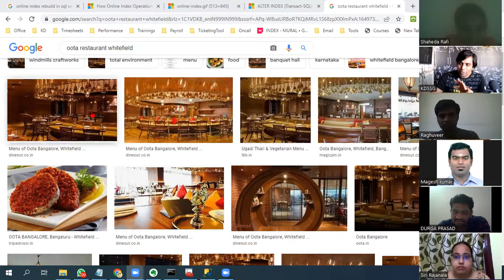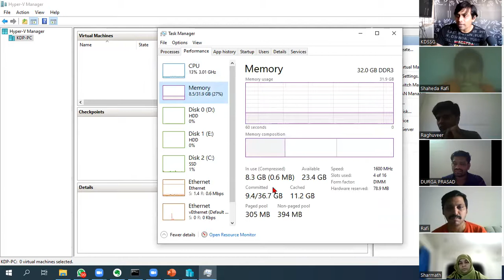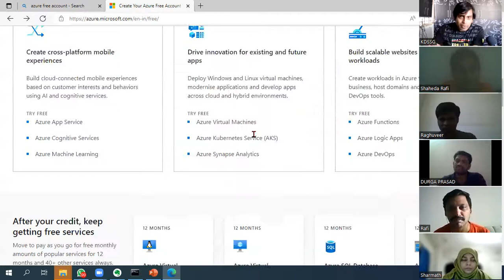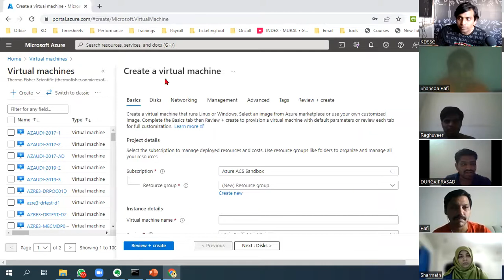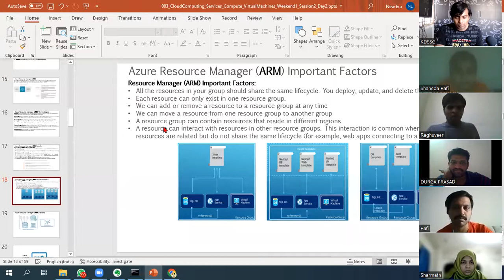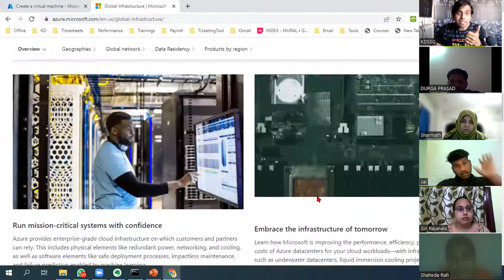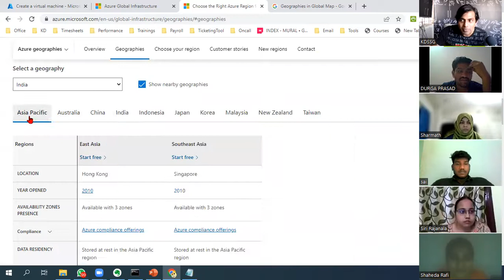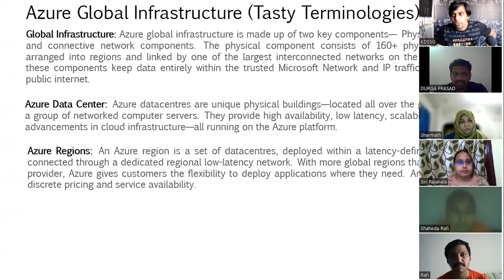KDSSG AzureAdminB1 Session004 12Apr2022 Introduction4